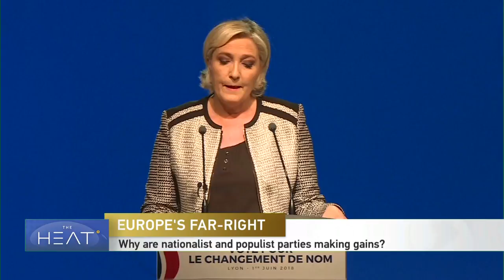The Heat: Europe's Far-Right Pt 3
To discuss the controversies, tonight’s panel includes Matthew Karnitschnig, chief Europe correspondent for POLITICO; Roland Tichy, the editor-in-chief of the conservative publication Tichy’s Einblick and Remi Piet, a research fellow at the University of Miami.